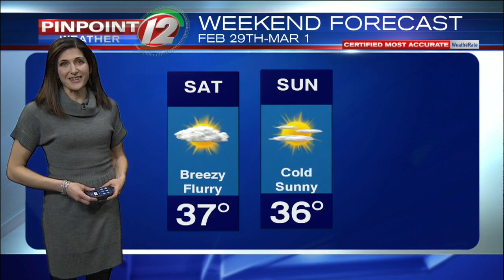VIDEO NOW: Your News in 60 Seconds 2/28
A former Providence Police rookie has been arrested and charged with DUI after crashing into a state police cruiser along I-95 in Warwick earlier this month, National Guard Officials are calling for changes at the Rhode Island Veterans Home which is facing a $2 million budget deficit, and winter’s chill is back today which will last through the weekend.